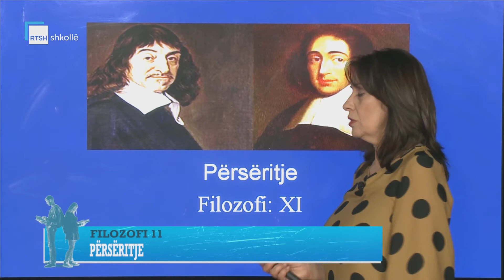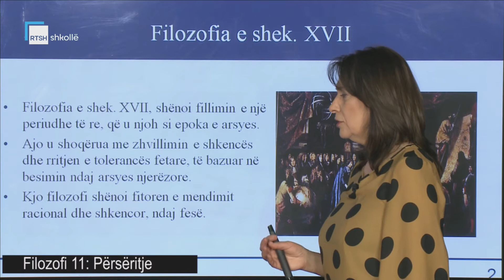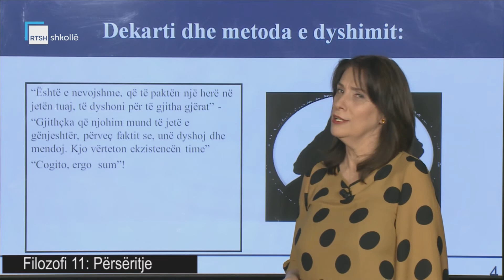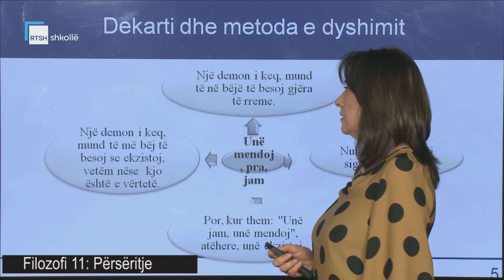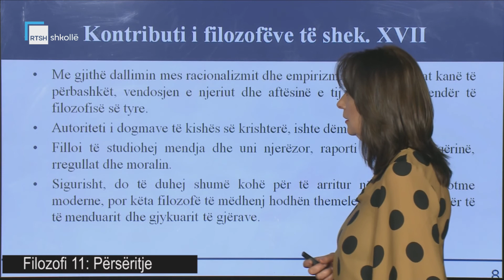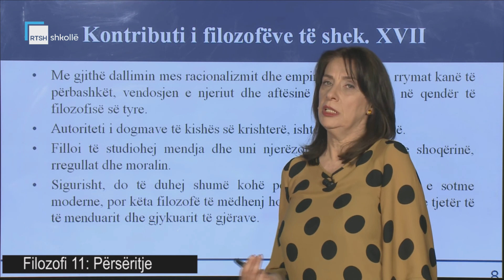Filozofi 11 - Përsëritje